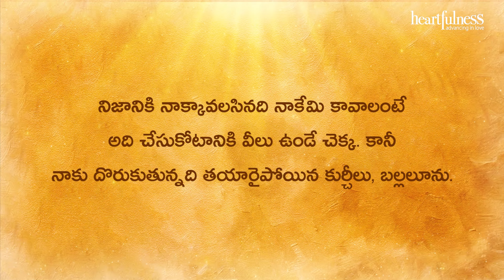Divya Sudha Dhara | అదెంత అద్భుతంగా ఉంటుందో కదా! | Heartfulness Telugu | 20-06-2024